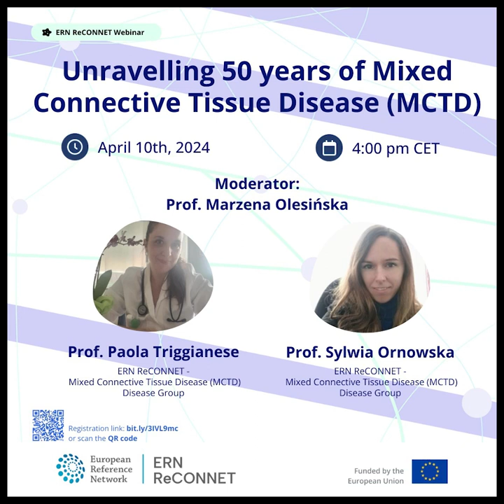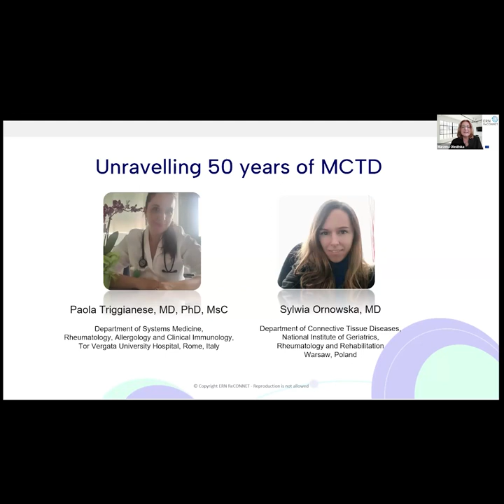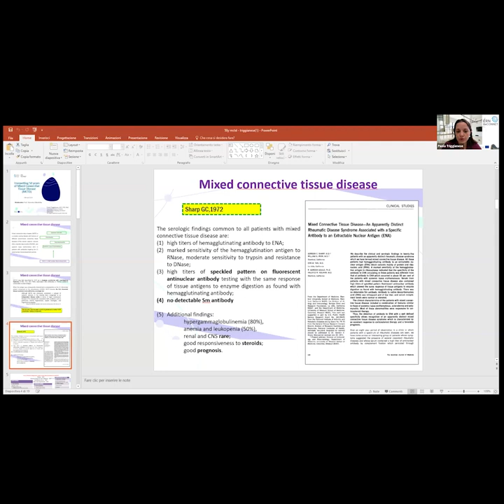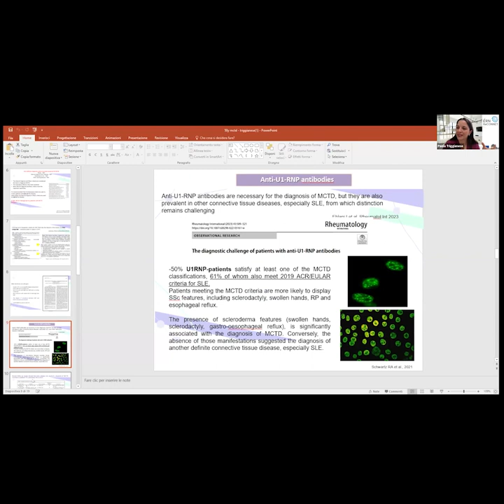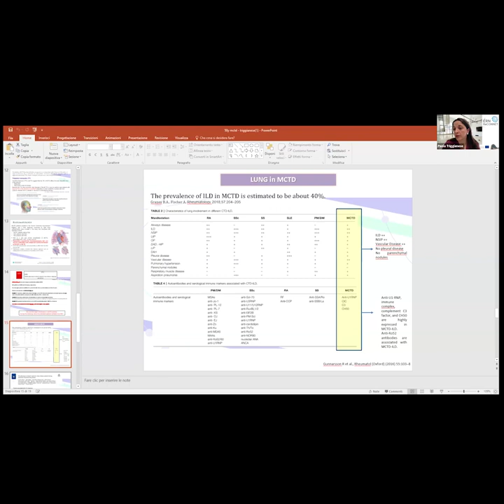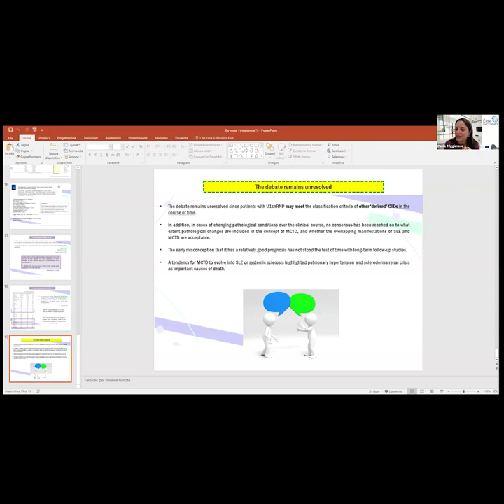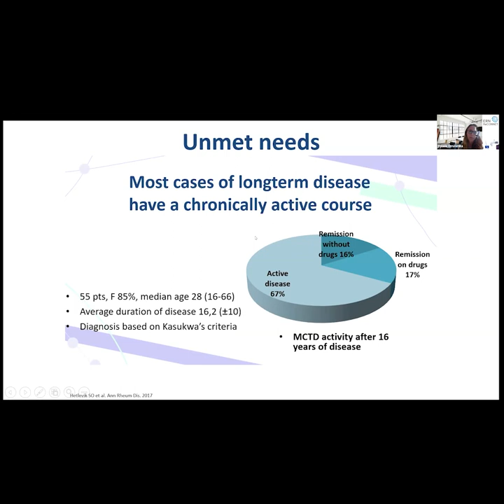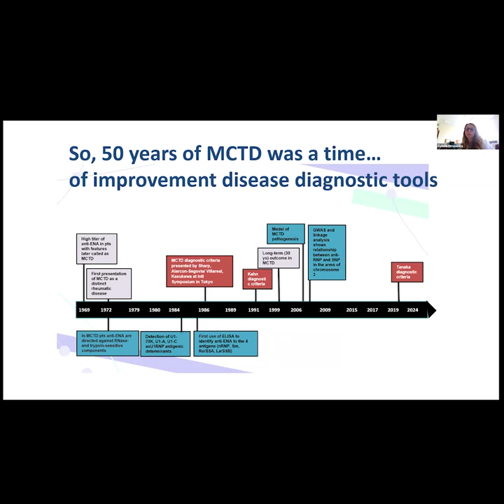Unravelling 50 years of Mixed Connective tissue Disease (MCTD)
Short description
The history of Mixed Connective Tissue Disease (MCTD) began 50 years ago as a result of long-term observation (made by G. Sharp and coworkers) of patients with features resembling lupus, scleroderma and dermatomyositis.
The webinar presents:
- Evolving views on clinical aspects of MCTD
- Growing knowledge on markers and pathogenesis of disease
- Development of diagnostic criteria
- Controversy over the nature of MCTD
- and other important issues.
Looking at the growing knowledge on MCTD we can follow 50 years of medicine progress.
According to Sharp, the nature of the disease poses many challenges for researchers and is stimulating the development of autoimmune disease research (Lupus 2009).

Speakers
Prof. Paola Triggianese is a M.D., Ph.D., Immunologist and lecturer in Rheumatology at the Tor Vergata University Hospital in Rome, Italy.  She obtained Master Degrees in Rheumatology (2017) and Pediatric Immunology (2021). Dr Triggianese also obtained the National Scientific Habilitation as Associate Professor in Rheumatology, in January 2020.
Since 2022, she is a HCP-sub Representative in the ERN ReCONNET.
Prof. Triggianese is also a Principal Investigator for National and International Registries (including Hereditary Angioedema and Autoinflammatory Diseases), and several clinical trials, mainly related to rare rheumatological diseases. She is a coordinator of the Hereditary Angioedema Reference Center and the Rheumatologic Transitional Unit at Tor Vergata University Hospital in Rome.
She is a Professor of Allergology, Clinical Immunology, and Rheumatology at the School of Medicine of Tor Vergata University.

Prof. Sylwia Ornowska is a M.D, Rheumatology specialist in Department of Connective Tissue Diseases, National Institute of Geriatrics, Rheumatology and Rehabilitation, Warsaw, Poland since 2016. Since 2022  Prof. Ornowska is a member of the ERN ReCONNET and the Polish Society of Rheumatology. Fields of interests are: systemic connective tissue diseases, especially MCTD and capillaroscopy examination in CTDs (certified by Polish Society of Rheumatology).

The registration to the ERN ReCONNET Newsletter can be done following this